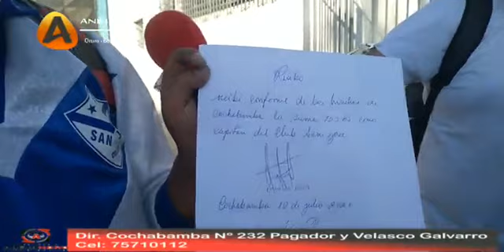Aurora vs San Jose, hincha recaudo dinero para los jugadores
Un hincha se dio a la tarea de recaudar dinero que entrego a los jugadores, al finalizar el partido.